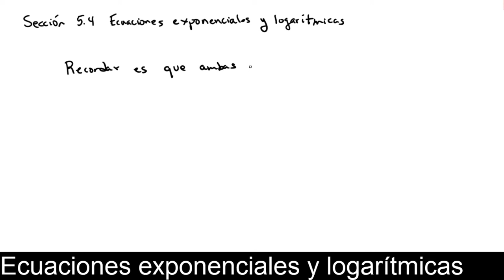Sección 5.4 Ecuaciones exponenciales y logarítmicas parte 1.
Explicamos y resolvemos varios ejercicios de ecuaciones exponenciales y logarímicas.